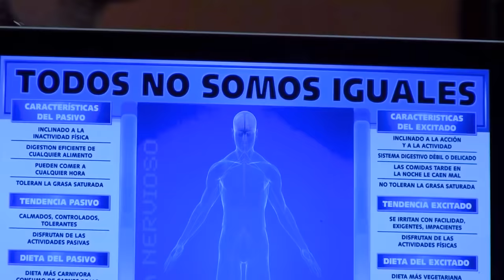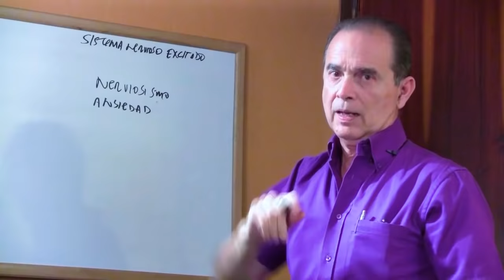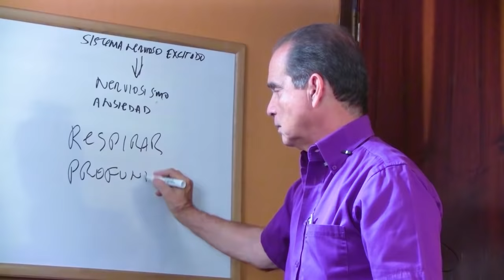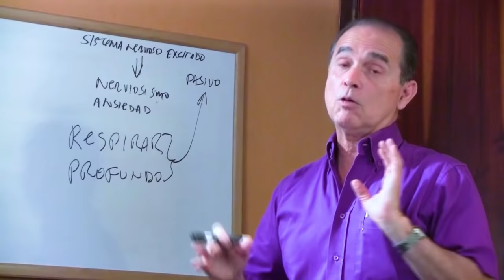SÚPER AYUDA #217 Vence La Ansiedad Con Esta Técnica